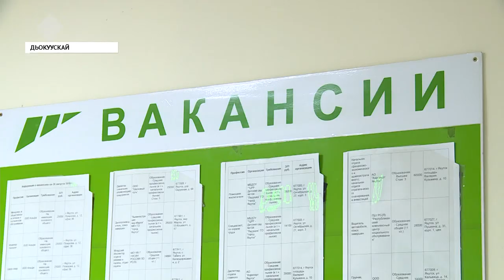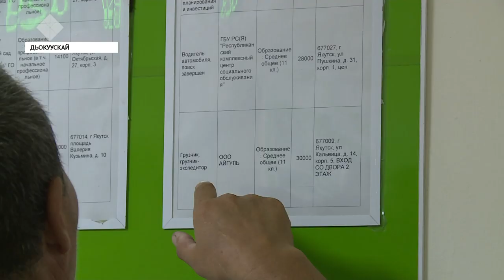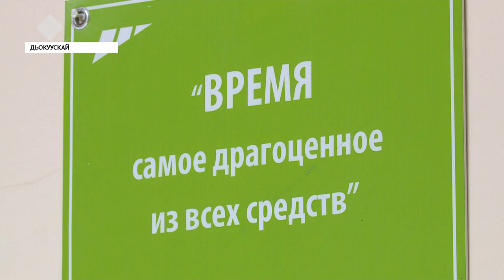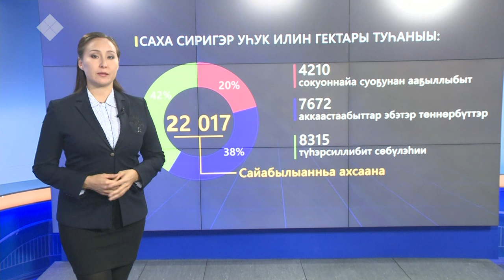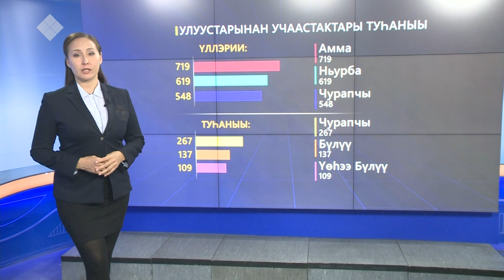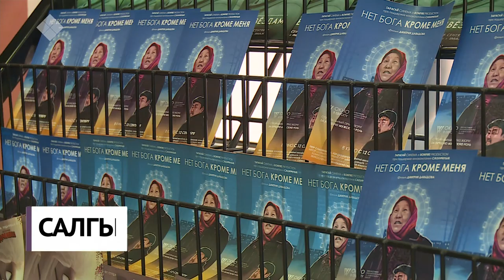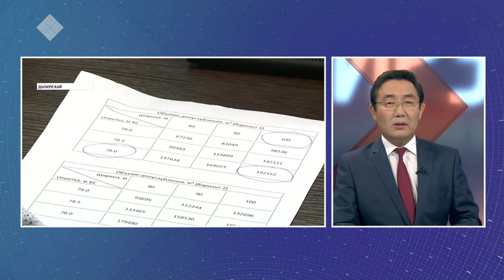«Саха сирэ» информационнай биэрии. Балаҕан ыйын 11 күнэ, 20:30 ч